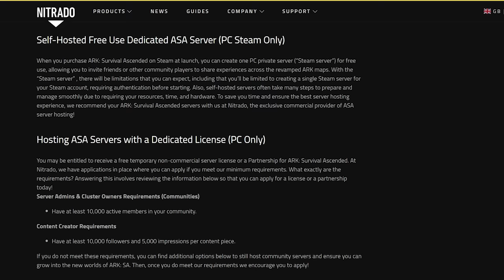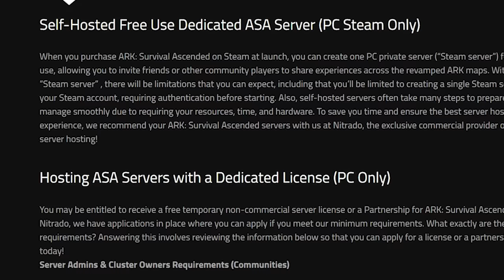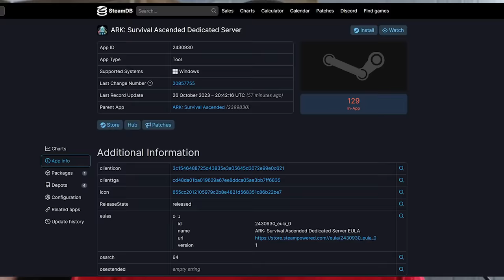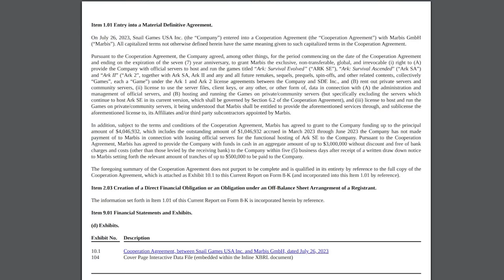I Am Utterly Disgusted By ARK: Survival Ascended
I've had it with the sinking ship. They have one week to fix this before I'm gone.

-- Top Patrons --
Adam Cumming
Pip
SplntrdReality
White Cloak
Xavier Drummond

New ARK: The Animated Series trailer analysis. Helena Walker and Mei-Yin? Nerva with Gerard Butler and Vin Diesel! ark: survival evolved lore, new story ! Update is here all in one video today, New December 2022, 2023 with ARK, ARK and ARK 2 in the coming year ARK 2, Vin Diesel, ARK: Survival Evolved, ARK: The Animated Series!